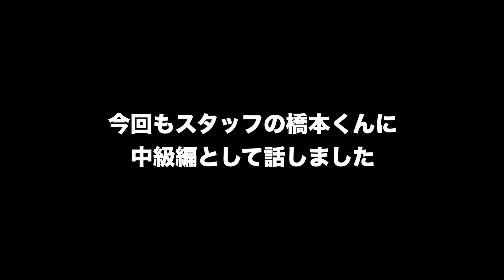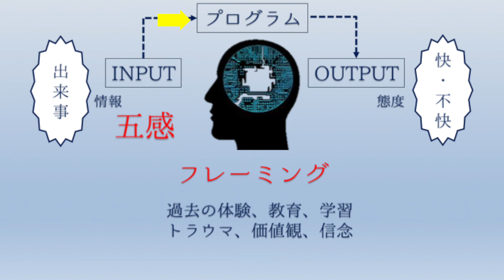中級編【福祉用具】営業の極意/福祉用具専門相談員の心がまえ/NLP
福祉用具専門相談員の営業の極意【中級編】をお送りします。
今回は、”リフレーミング”というコミュニケーション手法の体験談とどのように実践するのか、という内容で作成しました。

・もっと深く学びたい方は、こちらまでご連絡下さい。
【Instagramアカウント】
検索「yasmurai_pt」
【LINE】
ID 「yasuhiromurai」

以上ご都合の良い方法でご連絡ください。

【チャプター】
0:00 オープニング
0:55 前回動画の振り返り
1:18 インプットについて
2:15 中級編のテーマについて
4:29 プログラミングへのアプローチ方法
4:44 リフレーミングとは
5:23 フレームを崩さない対話例
5:57 リフレーミングの実体験談①【生命維持を施した夫の話】
9:43 リフレーミングを営業で実践する方法
11:47 リフレーミングの実体験談②【虐待をしてしまった親子の話】
13:46 リフレーミングを営業で実践する方法
15:35 エンディング

居場所・役割、誰かの愛があれば
人間はそれだけで生きていける

不足したら補えばいい
僕の仕事は「福祉用具屋」

家族でくらす豊かさの延長に老後がある
今を大切にしない生き方に未来はない

僕は「ここでくらす」中で模索する

検索「yasmurai_pt」